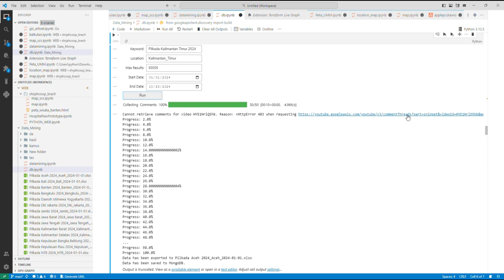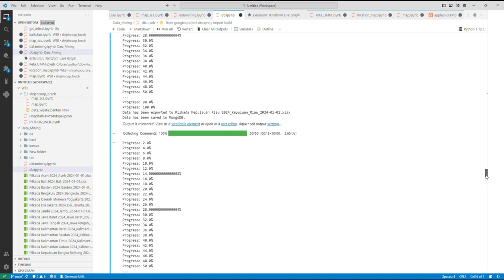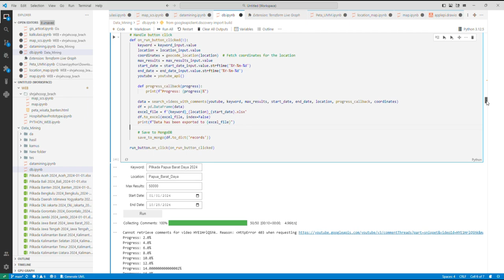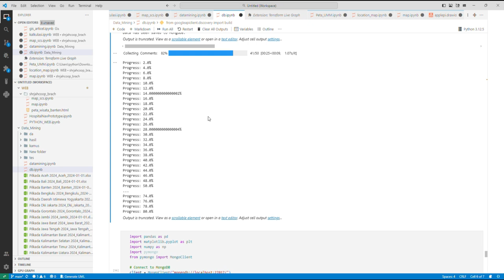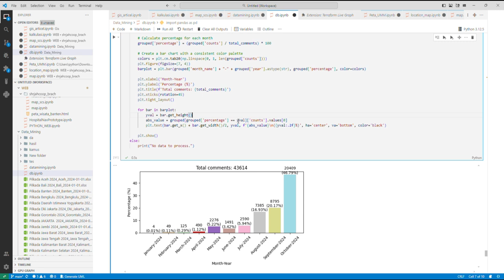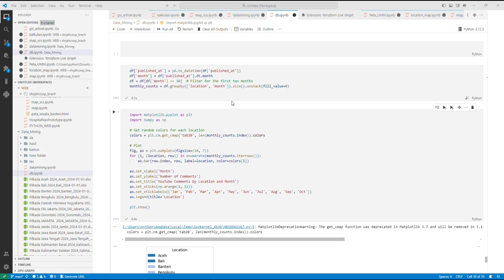CRAWLING YOUTUBE KOMENTAR DATA PASANGAN CALON KEPALA DAERAH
CRAWLING DATA PASANGAN CALON KEPALA DAERAH

DAN TERIMA KASIH TELAH MAMPIR DI CHANNEL KAMI

BERITA_POLITIK# BERITA_VIRAL#

CHANNLE INI AKAN MENYAJIKAN VLOGER ,REACTION, INFORMASI BERITA, DAN BELAJAR